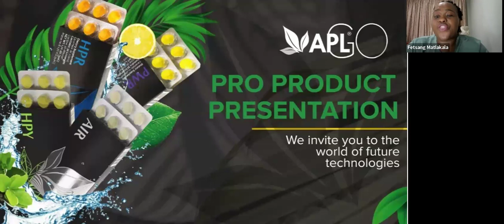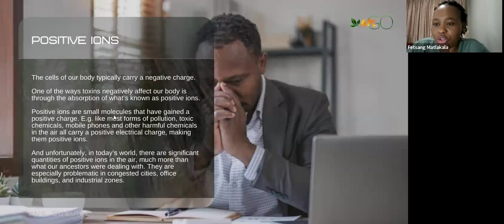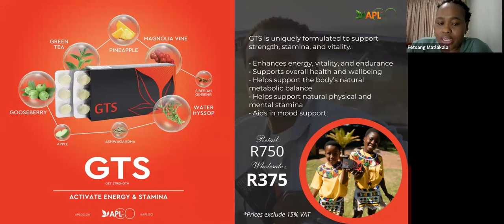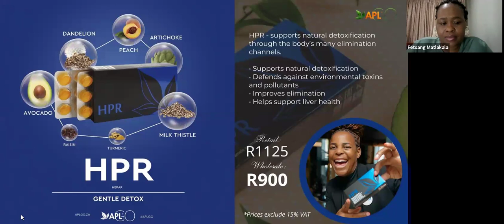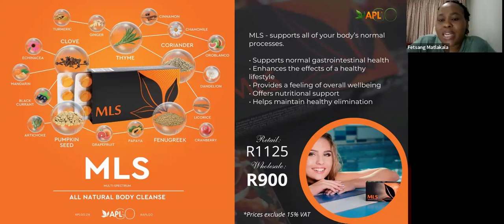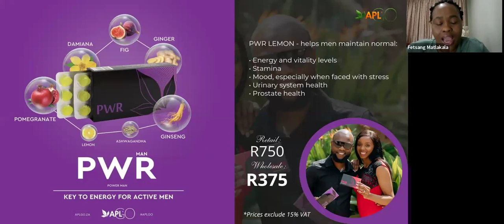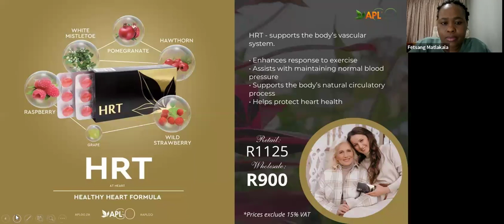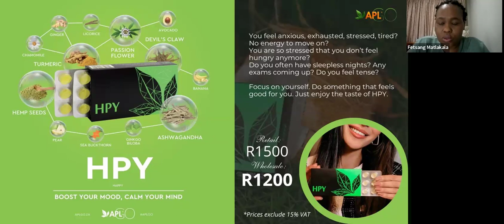PRO PRODUCTS PRESENTATION, Speaker: Corporate Director Fetsang Matlakala!!! 13.03.2024!!!